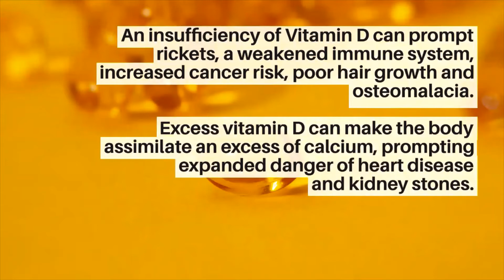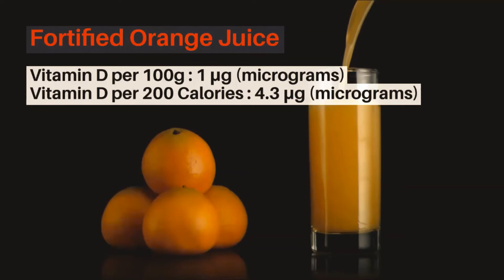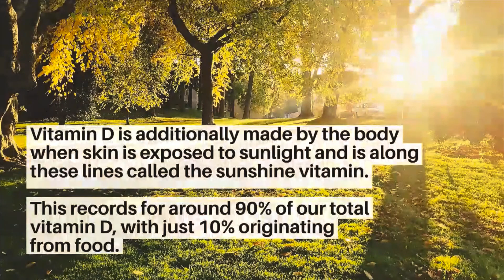FOODS THAT CONTAINS VITAMIN D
Vitamin D is a basic nutrient required by the body for the absorption of calcium, bone development, immune functioning and alleviation of inflammation. Vitamin D is fat dissolvable, which implies you have to eat fat to ingest it.